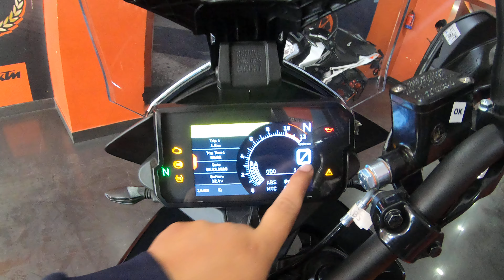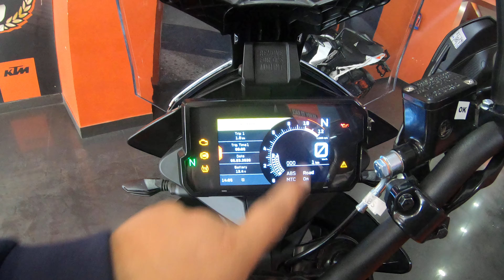KTM 390 Adventure BS6 2020 Exhaust Note | Price Features & Details | 4K HD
CAR WINGS :-

Showroom Details :-

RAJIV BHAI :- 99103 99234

Azadpur KTM Showroom Delhi